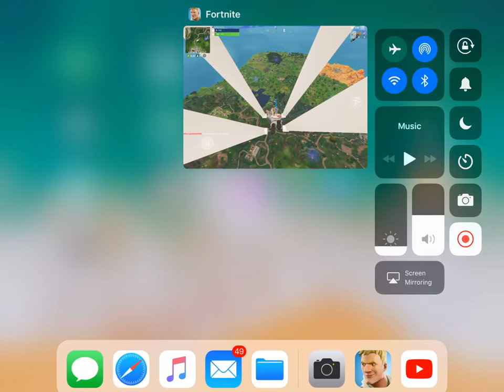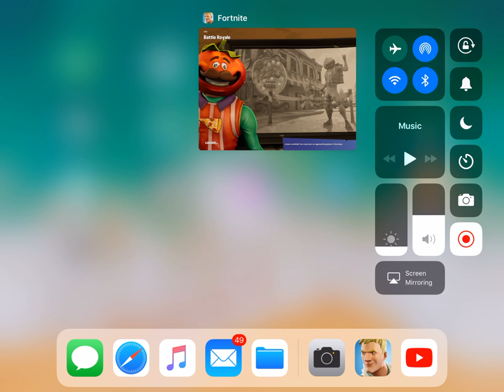The no-skin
Oof